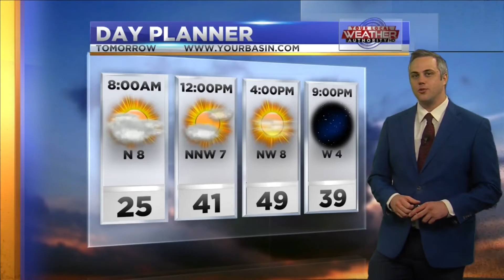One More Cold Front? 1-27-22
West Texas just received a strong cold front the other day, but is it too soon to expect another one before heading into the weekend?